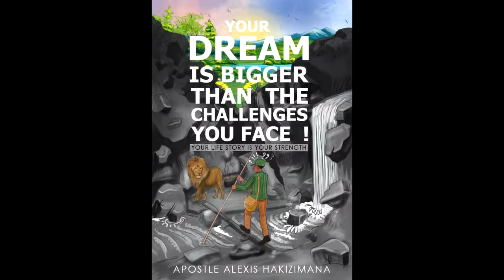JORIJI ARADUSEKEJE CYANE IREBERE NAWE RWANDAN COMEDY